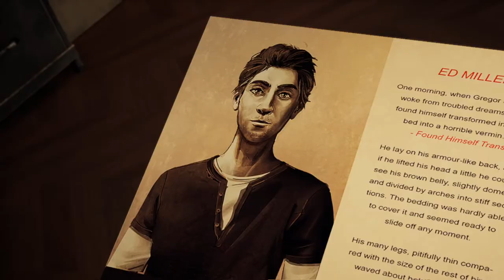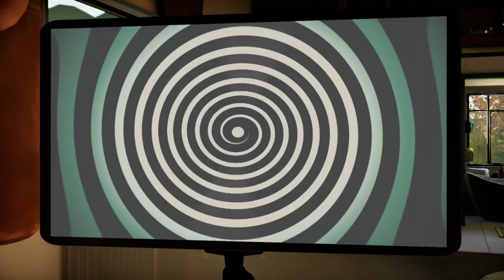psycho thriller games| computerspiel empfehlung| sollte man mal gespielt haben|vertigo deutsch spiel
Können Sie sich auf Ihren eigenen Verstand verlassen? Tauchen Sie ein in einen neuartigen Psycho-Thriller, der mit den Grenzen zwischen Illusion und Wirklichkeit spielt. Frei inspiriert durch die Welt von Alfred Hitchcock.
Ed Miller, ein Schriftsteller, hat den Sturz seines Autos im Brody Canyon in Kalifornien unversehrt überstanden. Im Wrack des Autos wurde niemand gefunden, aber Ed behauptet, er sei mit seiner Frau und seiner Tochter unterwegs gewesen. Er ist von dem Unfall traumatisiert und beginnt, an starken Anfällen von Höhenangst zu leiden. Als er sich deshalb in Therapie begibt, versucht er herauszufinden, was an jenem tragischen Tag wirklich passiert ist.

Machen Sie sich auf zutiefst verstörende Recherchen im Innern des menschlichen Verstandes gefasst: Die Wahrheit ist manchmal schlimmer als der Wahn.
Zwei Jahre nach dem Release von 'Blacksad' sind die Entwickler von Pendulo Studios zurück, diesmal mit Psychothriller-Kost: 'Alfred Hitchcock - Vertigo' erschien vor wenigen Tagen für Windows PC (samt deutscher Sprachausgabe). Ein Filmklassiker dient als Inspiration und wir begeben uns tief in die Psyche eines traumatisierten Autors hinein, der womöglich ein düsteres Geheimnis verbirgt. Wie gut uns die dramatische Therapiesitzung gefallen hat, das erfahrt Ihr jetzt im ausführlichen Test. Bei dieser Gelegenheit haben wir auch nochmal einen Blick auf das filmische Vorbild geworfen.
Der interaktive Psychothriller legt mit einem Knall los: Ed Miller erwacht am Abgrund neben einer Brücke. Tief unten das Wrack seines Autos, in dem noch seine Freundin Faye und ihr gemeinsames Baby sein sollen. Um dem Drama noch eins draufzusetzen ist dieser Schockmoment nahezu die exakte Kopie eines Erlebnisses aus seiner Kindheit. Ähnlich hat der Schriftsteller damals seine Mutter verloren, sogar am gleichen Ort. Ist so ein Zufall möglich, oder bildet sich Ed alles ein? Ein Produkt einer psychischen Störung? Alkohol? Drogen? Von den Leichen fehlt jedenfalls jede Spur und niemand kann bezeugen kann, dass die mysteriösen junge Frau jemals existiert hat.
Ob wahr oder eingebildet, dieser Schock in Verbindung mit einem weiteren traumatischen Erlebnis vor Ort, versetzt ihn in eine Schockstarre. Er fühlt sich fortan nicht mehr in der Lage das Bett zu verlassen. Ein alter Freund kontaktiert deshalb die erfahrene Psychologin/Psychiaterin Dr. Julia Lomas. Zwar versteckt sich der einst erfolgreiche Autor bei ihrer Ankunft hinter einer Mauer aus Zynismus und Ablehnung, doch sie bleibt hartnäckig und will mittels Hypnose seine Erinnerungen durchleuchten. Nebenbei erlebt auch Sheriff Reyes durch das Autounglück ein Déjà-Vu und setzt ebenfalls alles daran Antworten zu finden. Zugleich sind das drei der Charaktere, die wir im Abenteuer auf der Suche nach der Wahrheit selbst steuern dürfen.
Krankhaftes Verhalten steht im narrativen Mittelpunkt dieser düsteren Geschichte, allen voran extreme Formen der Obsession, die sich in allen spielbaren Charakteren irgendwie widerspiegelt. Der Fokus auf Besessenheit ist zugleich der wohl auffälligste Bezugspunkt zum Suspense-Thriller von Alfred Hitchcock aus dem Jahr 1958. Hinterher haben wir uns den Film-Klassiker erneut angesehen, aber kaum nennenswerte Parallelen gefunden. Der gleiche thematische Ausgangspunkt entwickelt sich in sehr verschiedene Richtungen. Klare Referenzen zum oft zitierten Vorbild sind selten. Etwa die Szene rund um die Baumjahresringen, die im Film einfach sehr viel mehr Sinn gemacht hat.
Und ja, die Film-Inspiration ist entfernt spürbar, doch während sich die Geschichte im Klassiker behutsam entfaltet, packen die Autoren gerne die narrative Brechstange aus und haben einen Hang zum Extremen. Dadurch bekommt die Geschichte eine gänzlich andere Dynamik und das typische Suspense-Feeling der Vorlage geht unter. Anders gesagt: hätte Publisher Microids diesen Titel unter einem anderen Namen veröffentlicht, kaum jemand hätte sich beschwert. Und ob es genug 'Vertigo'-Fans gibt, die dadurch angelockt werden, bleibt vorerst abzuwarten.

alfred hitchcock vertigo lets play, alfred hitchcock vertigo gameplay, alfred hitchcock vertigo, alfred hitchcock vertigo game,

alfred hitchcock vertigo playthrough, vertigo walkthrough, alfred hitchcock - vertigo gameplay pc, alfred hitchcock vertigo steam,

alfred hitchcock's vertigo, alfred hitchcock vertigo part 1, psychological thriller game 2022, film-inspiration, film motivation 2021

, ungewöhnliche story, spiele wie heavy rain pc, spiele wie detroit become human,spiel nach film , spiel wie der film ,

depression game